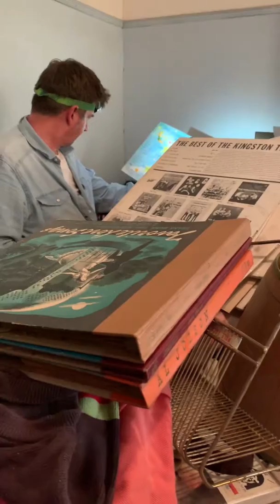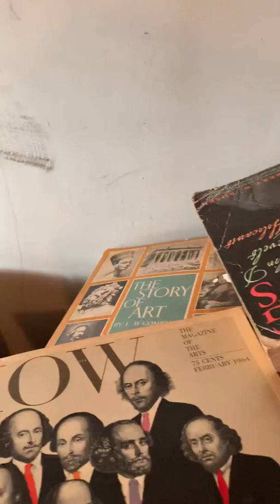Hoarders delight part 4